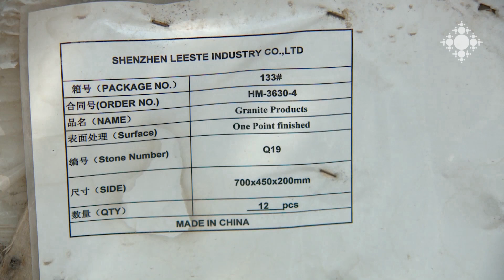Մայր տաճարի հարևանությամբ կառուցվում է մոմավառության սրահ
Ս. Էջմիածնի մայր տաճարի հարևանությամբ՝ կենտրոնական մուտքին և Տրդատակամարին հարող տարածքում, կառուցվում է մոմավառության սրահ: